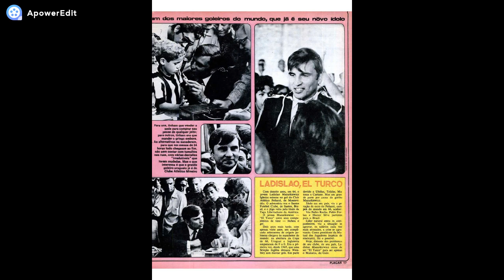Atlético MG - Homenagem ao lendário Goleiro "Ladislao MAZURKIEWICZ"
Homenagem ao lendário "Mazurka", falecido em 2013 e que foi considerado o melhor goleiro do Mundo na Copa de 70. Defendeu a camisa do Galo de 1972 à 1974.